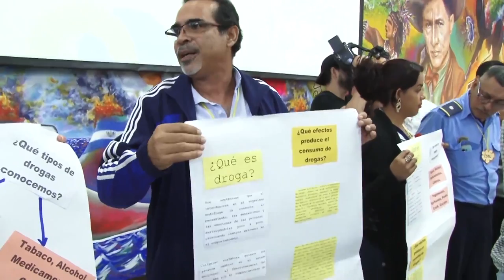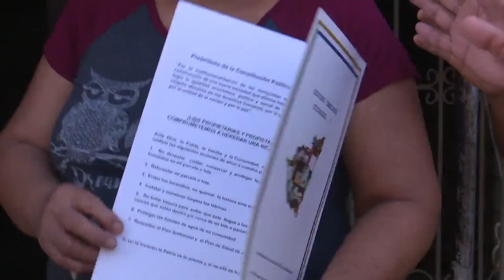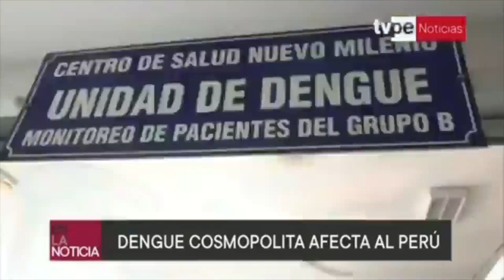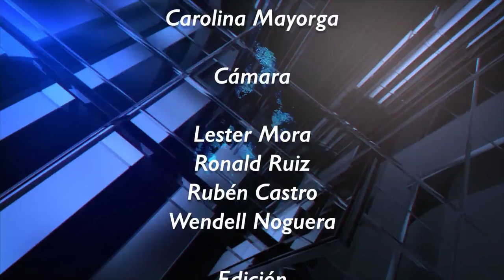NOTICIERO ATV MARTES 10 MARZO 202O